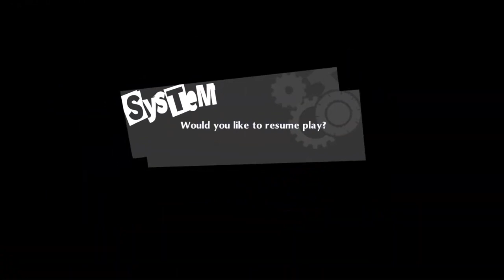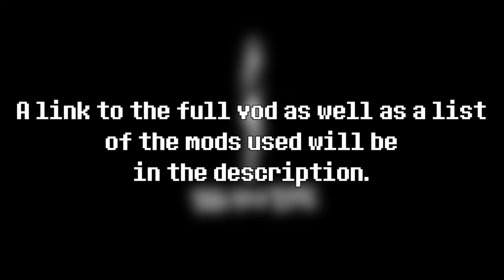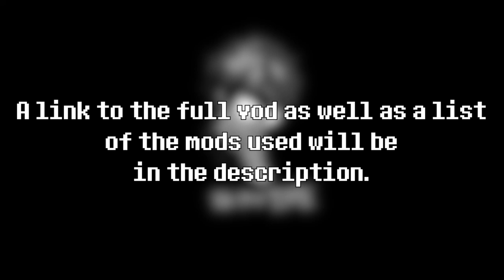Persona 5 Randomizer Chaos (AKA Joker Dies a Lot) | Tech Rules Stream Highlights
This stream wouldn't have been possible without the amazing work of Amicitia and the Persona 5 modding community!

Mods Used: (All of these can be found at the link above!)
PersonaRandomizer (ShrineFox)
4K UI Upscale (Rexis)
P5R 4K Bustups (ZettoNaender)
4K Xbox Controller Prompts (LeMalgache)
P5R/P5D Font (DniweTamp)
Mod Menu (TGE/ShrineFox)
After-Battle Ammo Refill (Chlor)